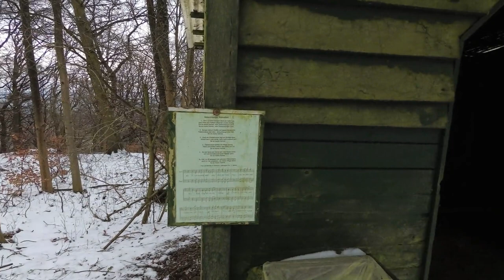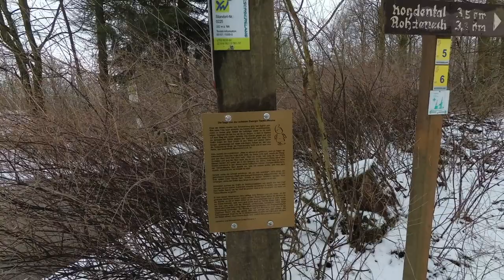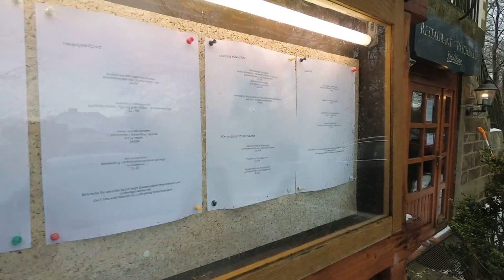Bernsen V04 - Drei-Burgen-Tour im Weserbergland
Eine wirklich schöne Wandertour auf dem Wesergebirge bei Rinteln, es lag estwas Schnee und die Temperatur lag bei angenehmen 2 Grad.

Die Sehenswürdigkeiten sind:

* Osterburg
* Springsteine
* Schaumburg
* Kammweg
* Schöner Ausblick ins Wesertal
* Paschenburg

Infos:

Die höchstgelegene Burg, die Paschenburg, ist eigentlich gar keine richtige Burg, sondern ein ehemaliges Forsthaus. Mittlerweile ist es ein Restaurant. Von hier hat man eine großartige über die Seenplatte der vielen Kiesseen zwischen Kleinenwieden und Großenwieden, bis zum Rumbecker Berg und über das Wesertal.

Die anderen beiden Burgen sind "richtig" mittelalterliche Burgen, jedoch steht nur noch die Schaumburg auf dem Nesselberg fast vollständig. Die Osterburg am Südwesthang des Oberbergs dagegen ist gezeichnet von Zerstörung und Verfall. Hier erninnert nur noch eine Tafel und die unterschiedlichen Höhenzüge in der Landschaft an den Standort einer Burg.

Ihr heutiges Aussehen verdankt die Burg Schaumburg dem Fürsten Georg von Schaumburg-Lippe, der sie 1907 von Kaiser Wilhelm II. geschenkt bekam. Der 30m hohe Torturm lässt sich besteigen. Die Burggaststätte lädt zu Kaffe und Kuchen ein, ebenso wie das Hotel-Restaurant Schaumburger Ritter vor der Schaumburg.

Die Rundwanderung führt von dem Pass, an dem die Osterburg lag, über den Kamm des Oberberges zur Paschenburg und dann unterhalb des Steilabhangs in die Gegenrichtung zurück. Dabei kommen Sie auch an den als Naturdenkmal geschützten Springsteinen vorbei, sowie am sagenumwogenen "Mäumkeloch". Der Weg weist eine sehr abwechslungsreiche und interessante Flora auf.

Die Tour zum nach wandern könnt ihr hier finden wie immer auf Komoot finden unter folgender URL